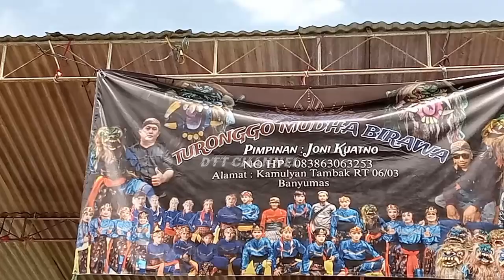Bowoni GELANG KALUNG mantep pisan||ebeg banyumasan TURONGGO MUDHA BIRAWA tambak by W.E pro audio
LIVE EBEG BANYUMASAN TURONGGO MUDHA BIRAWA TAMBAK

kuda lumpin
kuda